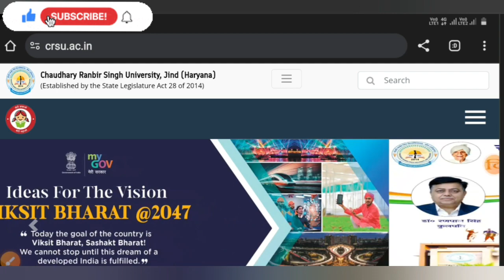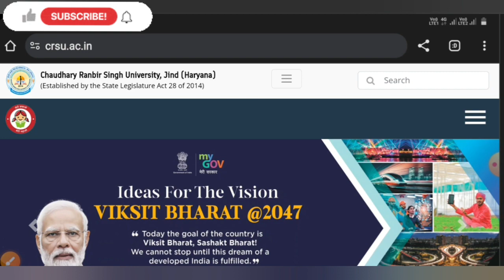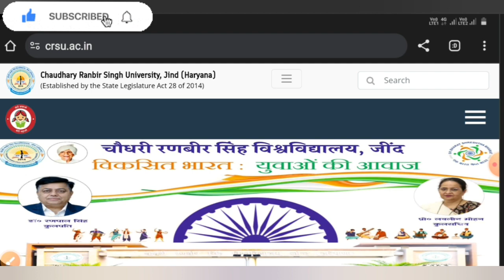CRSU👉(MA,Yoga,Science)Course Full details In Video👉,Admission 2024 ,Admission CRSU ,